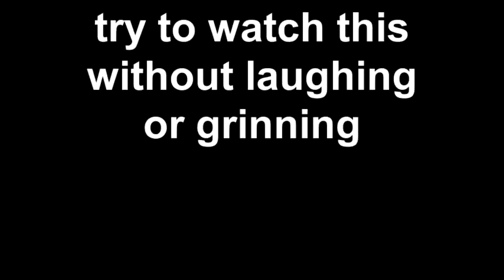try to watch this without laughing or grinning